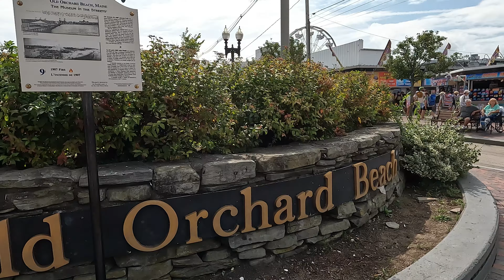Walking And Exploring Old Orchard Street in OOB, Maine 2024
In this video, I'm walking and exploring Old Orchard Street in OOB Maine. This historic street is full of charming shops and restaurants, and it's a must-visit in Old Orchard Beach!